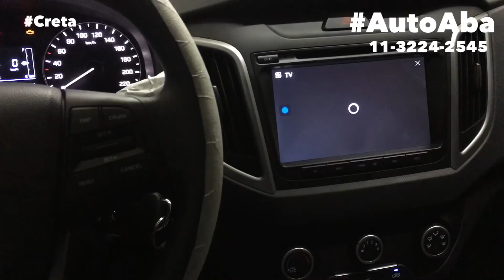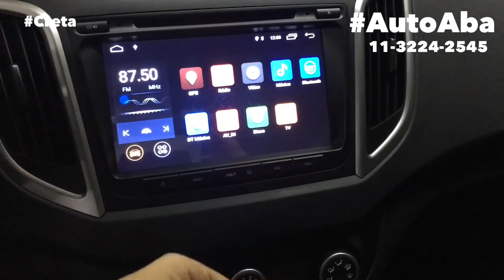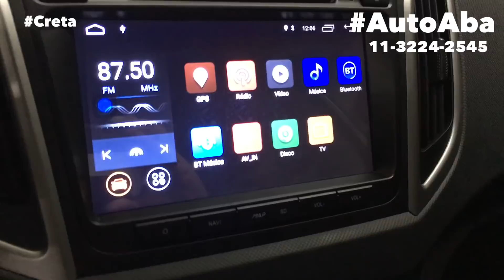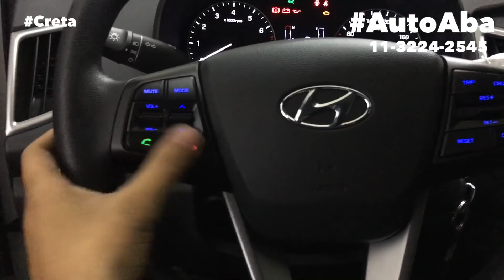Hyundai Creta Pcd Comando Controle de Volante do Som Multimídia Sensor Embutido e Frisos - AutoABA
Comando Controle de Som no Volante Original para o Hyundai Creta Pcd 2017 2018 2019,
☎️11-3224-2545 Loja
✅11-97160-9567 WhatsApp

Agora temos disponível os comando no volante para o seu Multimídia,

Kit original tudo plug and play sem adaptações,

Temos Vários outros produtos para equipar seu Hyundai Creta venha conferir:
Estribos
Frisos laterais Personalizados
Engate Reboque
Kit Multimídia Android
Rack Travessas de Teto Bagageiro
Bancos de Couro ou Sintético Vegano
Calhas de Chuva Defletor
Sensor de Ré Estacionamento
Jogo de Tapetes internos e porta Malas
Lâmpadas Super Leds
Kit Faróis de milha

Conheça a nossa loja aqui no centro de São Paulo na Avenida Duque de Caxias 388 próximo a Sta Ifigenia,